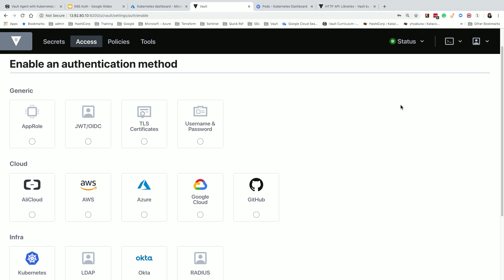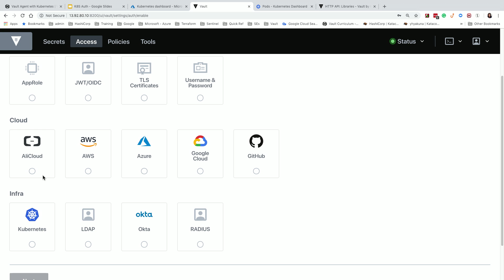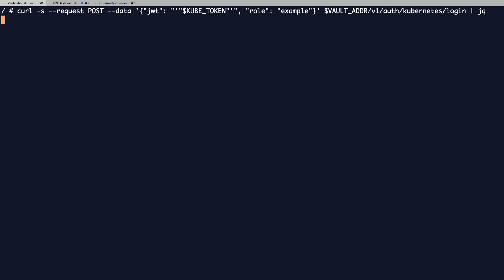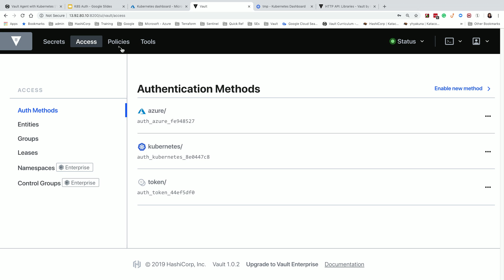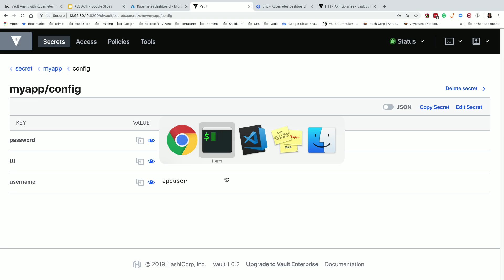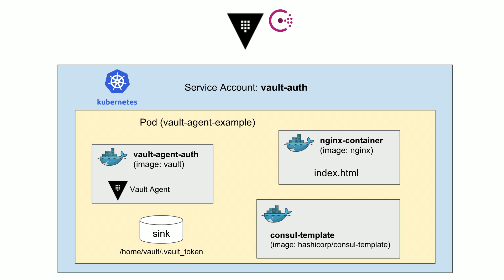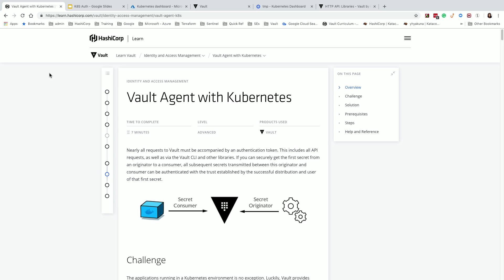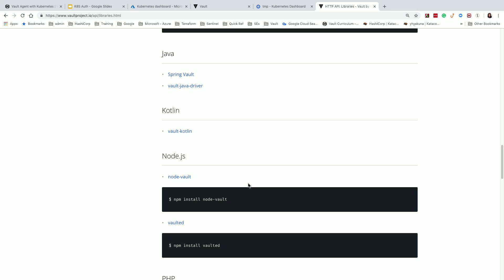Using HashiCorp Vault with Azure Kubernetes Service (AKS) | Azure Friday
As the adoption of Kubernetes grows, secret management tools must integrate well with Kubernetes so that the sensitive data can be protected in the containerized world. On this episode, Yoko Hakuna demonstrates the HashiCorp Vault's Kubernetes auth method for identifying the validity of containers requesting access to the secrets.
[01:27] Demo Start

How does Vault encrypt data?

Open Source Security Best Practices for Developers, Contributors, and Maintainers (The Open Source Show)